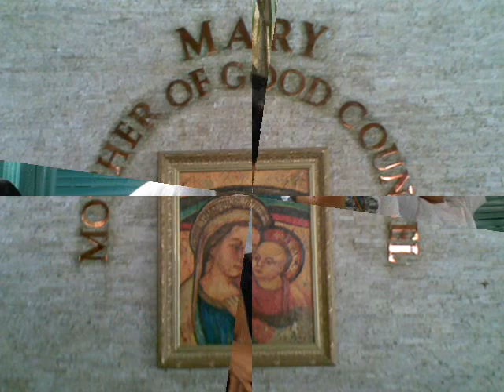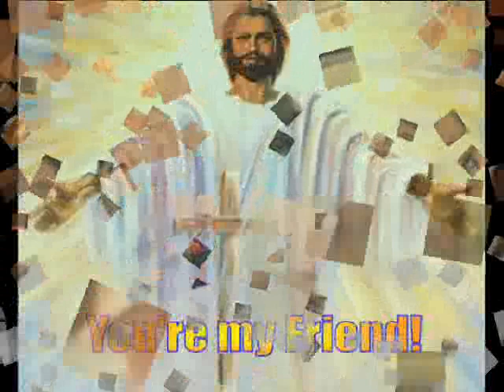Ministry of the Altar Servers MOAS. Mary, Mother of Good Counsel Parish, MMGC Marcelo Green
Ministry of the Altar Server (MOAS) Mary, Mother of Good Counsel Parish, Marcelo Green Village Paranaque City.